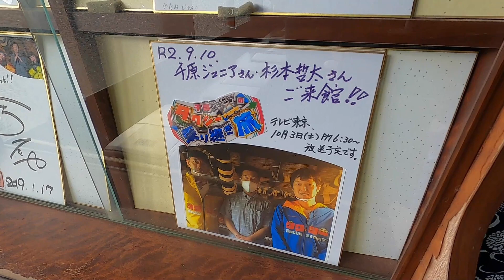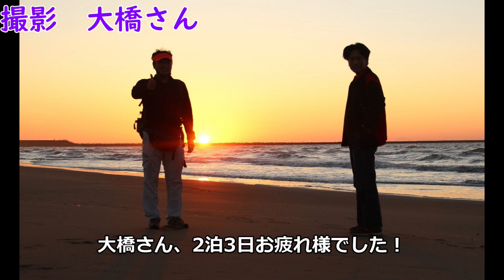世界遺産の白川郷へ！大橋さんと行く秋の北陸旅行第5話最終回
大橋さんと行く秋の北陸旅行第5話、2泊3日の旅の最終回です！
最終回の今回は富山県の城端駅から世界遺産バスに乗り、岐阜県の世界遺産、白川郷へ！展望台から絶景の集落を眺めました！更に、見学出来る家に入り、中も堪能することに。
2泊3日の北陸旅行の締めくくりでもある第5話を是非ご覧ください！

下記にこれまでの北陸旅行のリンク先を貼っております。そちらからも是非ご覧ください！

大橋さんと行く秋の北陸旅行第１話
日本海に沈む夕日を激写出来るか？秋の北陸旅行　第１話 - YouTube

大橋さんと行く秋の北陸旅行第２話
ガチ宇宙船が展示してある能登半島の羽咋へ！秋の北陸旅行第２話 - YouTube

大橋さんと行く秋の北陸旅行第３話
和倉温泉～氷見　プチ路線バス乗り継ぎの旅！秋の北陸旅行第３話 - YouTube

大橋さんと行く秋の北陸旅行第第４話
高岡大仏に富山ブラックラーメン！秋の北陸旅行第４話 - YouTube